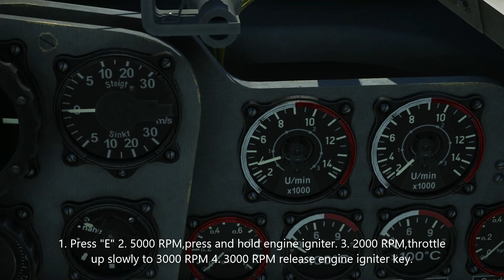How To Start The Engine Of Me-262.Как запустить двигатели на Me 262.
Basic Tutorial,Learning How To Start The Engine Of Me-262.Учимся как запускать двигатели Me-262.